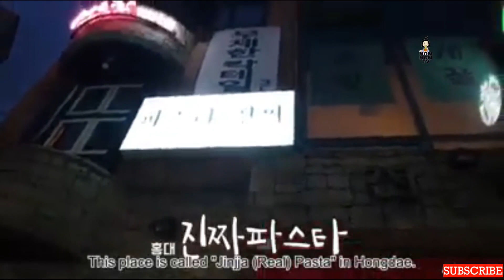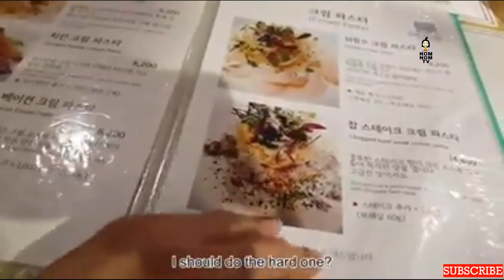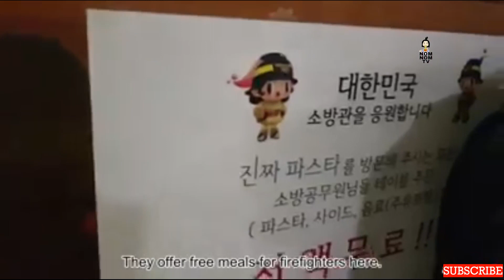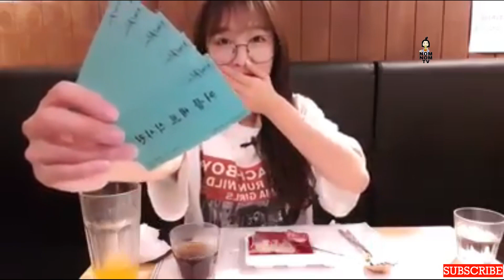Good restaurant for fans to report! eat all of the great pasta, you can get a meal ticket for free!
좋은 하루 되세요! 앞으로 보고 싶은 비디오를 아래에 적어보세요 👀

2023년 1월 8일 기준 7.57명의 가입자
🔗 빠른 사실
전체 이름: 박정아원
높이: 1.61m
생년월일 : 1996년 4월 14일
출생지: 대한민국
국가: 대한민국
나이: 26세
별점: 양자리

쯔양이가 무엇을 하든, 무엇을 하고 싶은지, 그녀의 메인 채널을 최신 업로드로 지원해주세요

이 컴필레이션 비디오 및 채널은 가장 만족스럽고 편안하거나 즐거운 비디오(가능한 한 최상의 품질)를 찾는 데 전념하고 있습니다 😌

구독자분들과 시청자분들께 정말 감사드립니다
응원해주시고, 제 채널의 모든 영상을 시청해주시면 감사하겠습니다.

고지 사항: 모든 승인은 해당 동영상에 대한 제작자에게 주어집니다. 사용된 동영상의 소유권을 주장하지 않습니다. 비디오의 사용은 모두 여러분의 놀이와 즐거움을 위한 것이며, 더 많은 사람들이 MR/Mukbang/Eating Show를 탐험할 수 있기를 바라는 마음에서 창작자들의 채널을 홍보하는 것입니다

먹방
쯔양
먹방 한국어
한국 먹방
쯔양 먹방
쯔양 최신 먹방
먹방 한국 음식
먹방코리아
먹방 쯔양
쯔양 최신 먹방 2022
초밥 먹방
nom nom tv
최신 먹방
쯔양 최근
쯔양
먹방 쯔양 2022
노노 tv가
nom tv tzuyang
쯔양 최신 비디오
쯔양 최신 먹방
흐릿한
먹방 먹방
먹방 한국 쯔양
쯔양 먹방
asmr korea
asmr 먹방 한국어
케이크 먹방
대창 먹방
쯔양 먹방 영상
쯔양 먹기
쯔양 도전
먹방
먹방 영상
한국인입니다
먹방
먹방 비디오
먹방
먹는 소리
만족스러운
기묘하게도 만족스러운.
느긋한
asmr
asmr 비디오
편찬
한국음식
큰 물림
한 입
거대한
바삭한
먹방
asmr
편찬
화장하다
지역 사회
공동 작업
유명한
연예인.
한국인입니다
미국의
먹방 영상
밥먹어
극히 만족스러운
느긋한
asmr
asmr 비디오
가장 요청받은
가장 인기 있는
먹방
먹방 코리아
어묵 먹방
한국인입니다
한국 먹방
한국 먹방 asmr
한국 먹방 쯔양
먹방 asmr
먹방 코레아노
먹방 먹방
최신 동영상 먹방
샌드위치 먹방
쯔양닭
쯔양 한국 먹방 먹방
쯔양 샌드위치
애정 asmr
에이프릴 asmr
한국말 먹는 asmr
한국인으로서
asmr 먹방
asmr 먹방 쯔양
아는형님 Knowingbros
knowingbrothers
kconvoyage